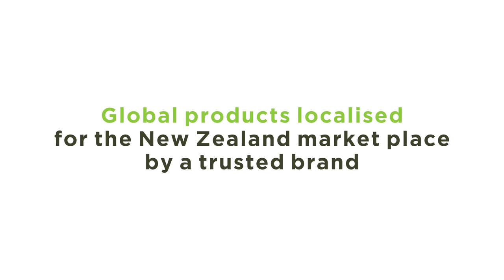FGC Leaders Series: James Kane, Mondelez - Product Innovation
He says innovation is critical to staying ahead of the competition. “We know as a business we have the ingredients in people and brands and broad portfolio to be successful, but innovation really gives us another platform to genuinely grow the category. The approach we take is to try and leverage the growth of our global network for innovation but also to take the best of local where we can as well.” He gives examples of developing a chocolate block with a Kiwi twist and adapting a global product to suit Kiwi tastes.